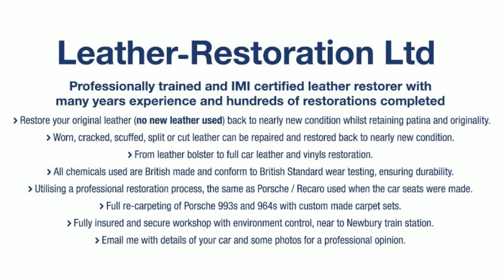1980 Ferrari 308 GTB leather seat restoration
These two Ferrari 308 GTB dark brown leather seats came in for leather restoration. The leather colourant had been worn away exposing the underlying leather, with other nicks, scuffs and piping damage.

They were restored using the professional restoration process Given the black leather highlighting strip with contrasting white stitching made this a sympathetic, precise and carful leather restoration.

The owner was extremely happy with the results, beautiful seats.